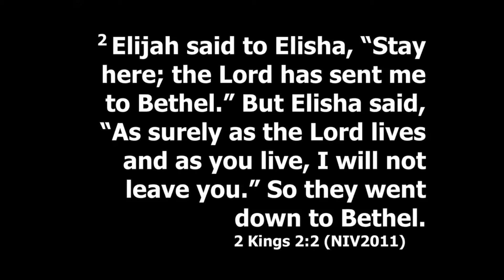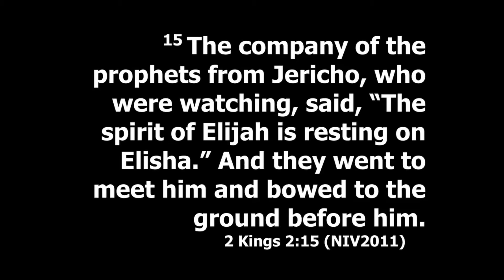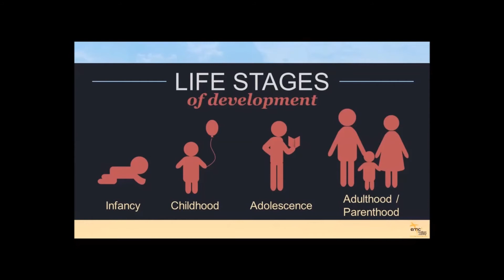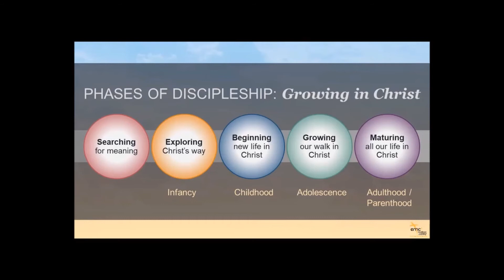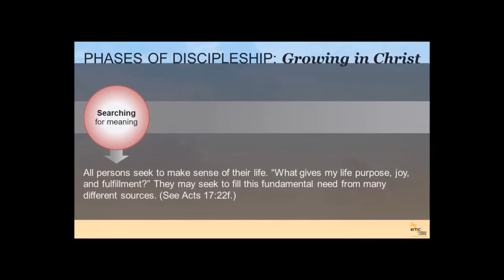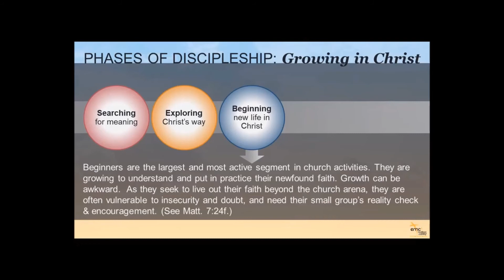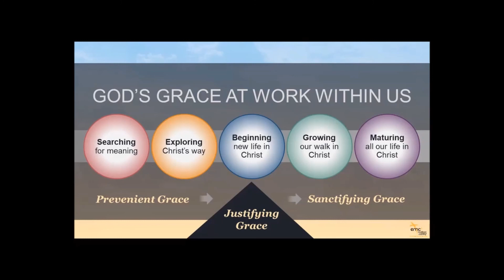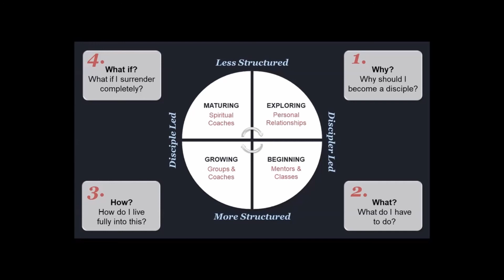2020-08-16 Covenant People Worship Series Part 2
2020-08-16 Covenant People Worship Series Part 2
Sermon Title: "Covenant People: Phases of Discipleship"
Growing in our Discipleship has a lot of parallels to how we grow as people from infancy to childhood to adolescence to adulthood.  Learn more about how we grow from exploring to beginning to growing to maturing as Disciples of Jesus Christ.